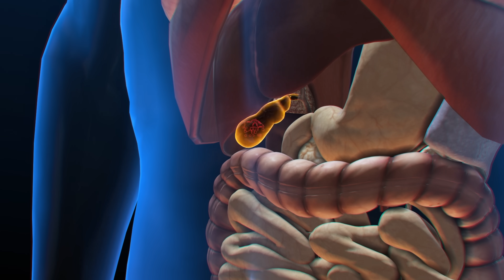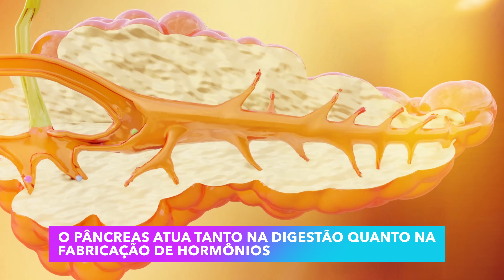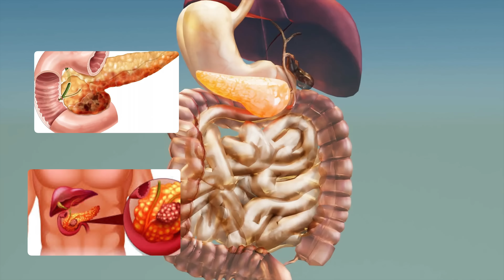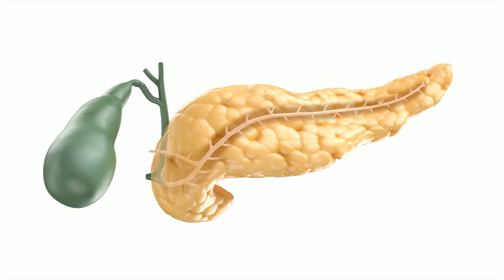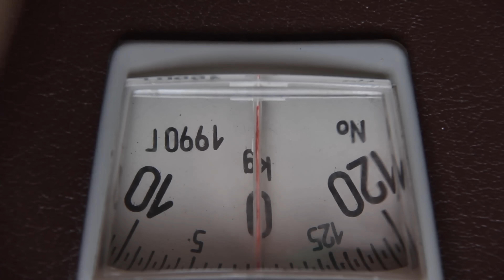5 SINAIS que seu PÂNCREAS está DOENTE (e 99% das pessoas ignoram)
5 SINAIS que seu PÂNCREAS está DOENTE (e 99% das pessoas ignoram) ⚠️
Você sabia que alimentos comuns na sua mesa podem estar DESTRUINDO seu pâncreas silenciosamente neste exato momento? 😱

Neste vídeo, o Dr. André Wambier revela os 5 sinais secretos que seu corpo envia quando o pâncreas está em perigo. Ignorar estes alertas pode levar a doenças terríveis como pancreatite, diabetes e até mesmo o agressivo câncer de pâncreas.

🚨 Dentro deste vídeo, você vai descobrir:
Os 5 sintomas de alerta que você NUNCA deve ignorar.
A lista de alimentos INIMIGOS que inflamam e sobrecarregam seu pâncreas.
Os exames essenciais para avaliar a saúde deste órgão vital.
O segredo para uma detecção precoce do câncer de pâncreas que pode salvar sua vida.

Não faça parte da estatística de 99% que só descobre quando é tarde demais. Assuma o controle da sua saúde agora!

0:00- 5 SINAIS que seu PÂNCREAS está DOENTE (e 99% das pessoas ignoram) ⚠️
0:51- ALERTA MÁXIMO! 5 SINAIS que seu PÂNCREAS está DOENTE (e 99% das pessoas ignoram) ⚠️
0:58 - O Órgão SECRETO que Controla sua Digestão e Açúcar.
2:16 - Seu Corpo está GRITANDO por Ajuda? Os 5 Sinais de Alerta.
2:20 - Sinal 1: A Dor em FAIXA que Irradia para as Costas. 😱
2:45 - Sinal 2: Náuseas e Vômitos Após Comer? CUIDADO! 🤢
3:01 - Sinal 3: O Sinal no Vaso Sanitário que Ninguém Gosta de Ver.
3:45 - Sinal 5: O ALERTA AMARELO na Pele e nos Olhos. ⚠️
3:57 - As 4 DOENÇAS TERRÍVEIS que Atacam seu Pâncreas.
4:34 - PERIGO: A Inflamação SÚBITA que pode ser FATAL.
5:12 - O CÂNCER SILENCIOSO que Matou Famosos.
5:53 - Os 6 Sintomas de Câncer que PODEM SALVAR sua Vida.
7:26 - Você está no GRUPO DE RISCO? Descubra Agora!
7:49 - Os 5 Alimentos que estão DESTRUINDO seu Pâncreas AGORA! 🛑
8:25 - A Verdade sobre o ÁLCOOL e a CARNE VERMELHA.
8:56 - BLINDE seu Pâncreas: A Dieta que PROTEGE e REGENERA. 🥗
9:30 - Plano de Ação: 5 Passos para um Pâncreas 100% Saudável. 💪

3. Palavras-Chave
• saúde do pâncreas
• alimentos que prejudicam o pâncreas
• sinais de pâncreas doente
• câncer de pâncreas sintomas
• pancreatite aguda e crônica
• dor no pâncreas
• como desinflamar o pâncreas
• diabetes tipo 2 causas
• exames para o pâncreas
• dieta para pâncreas saudável

Indivíduos que procuraram primeiros sintomas de pancreatite também procuraram sintomas de câncer de pâncreas